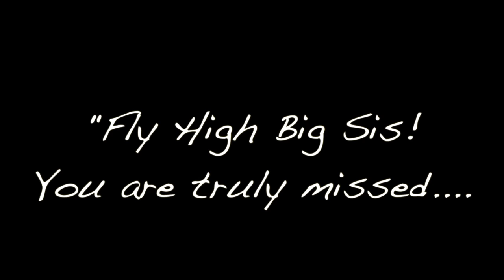Documentary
730 Days Later... Tribute to my Personal "ANGEL"